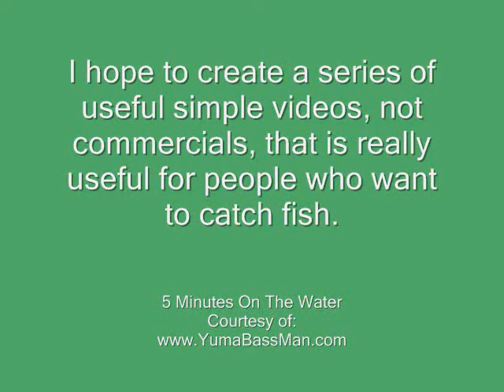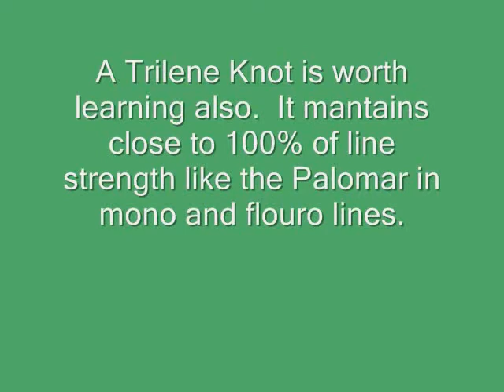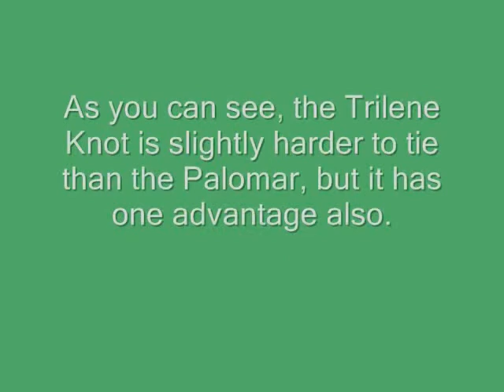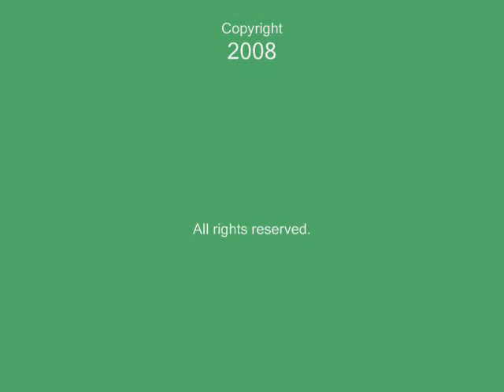5 Minutes On The Water - Episode 1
An introduction and two useful knots to know.